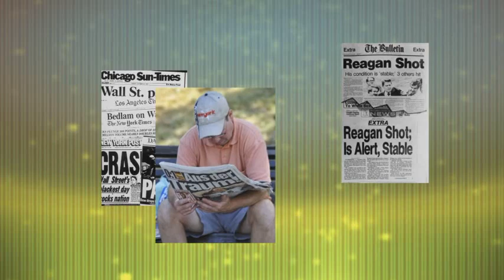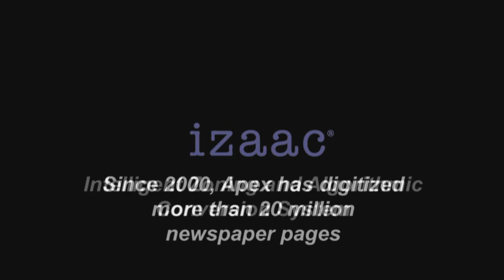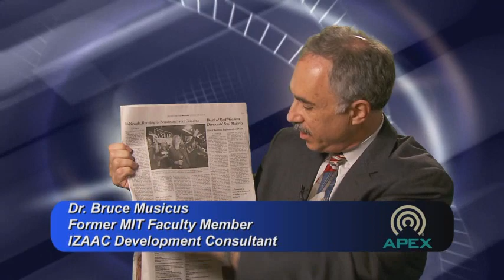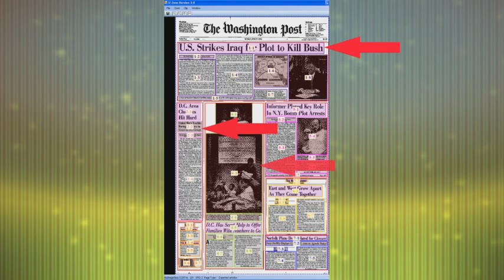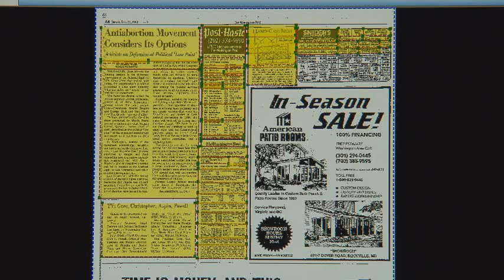Archival Newspaper Technology: IZAAC 3.0 Newspaper Digitization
Learn more about IZAAC 3.0, Apex CoVantage's revolutionary Newspaper Digitization Solution for libraries and other content owners.